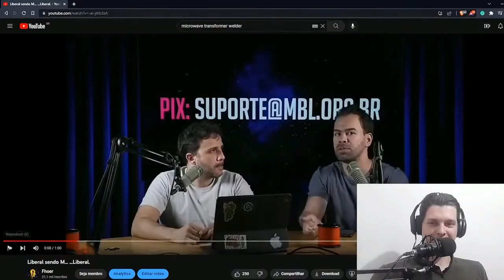Liberais Querem Ser O Novo Centrão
BTC: 1DYhseiUvfQBENJ43mGJFTXPanNa9RiPsz
ETH: 0xc7eD5BC35318EdB1aa4C58711366E19392eE2048
BCH: qzy6pps9xcc6yvdwtskztemtf76edr9vcsth8p8hq0
LBC: bRCUe9v1DdycQZLnc2ELxpFXj13iTVDt8H